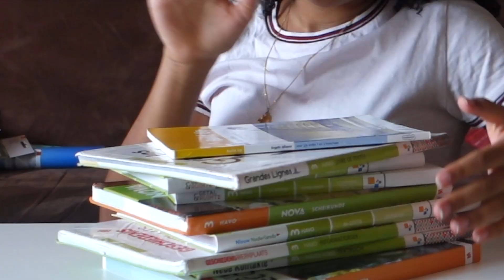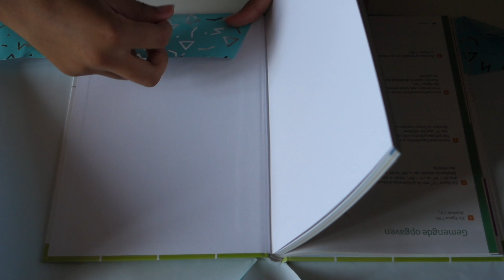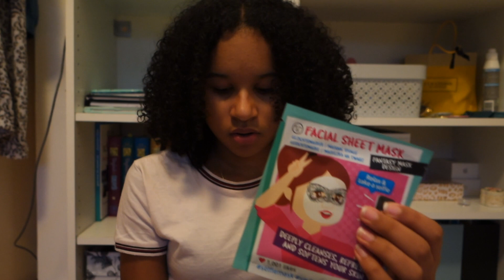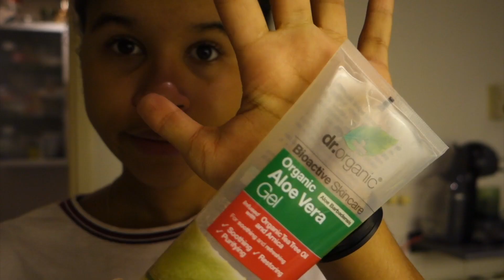GET READY WITH ME: First day of school (Dutch) - Das shaytje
Hoi!

In mijn video vandaag zie je dat ik mijn boekenkaft, een masker zet en meer.

👍🏾- Doe een duimpje omhoog als je deze video leuk vindt.

Mijn naam is Shaylee en vind het heel leuk om video’s te maken, de video’s die ik maak zijn vooral: challenges, vlogs, tech, unboxings en shoplogs. Als je een leuke video weet die ik ooit kan opnemen laat het dan weten in de reacties of stuur me een bericht op instagram.